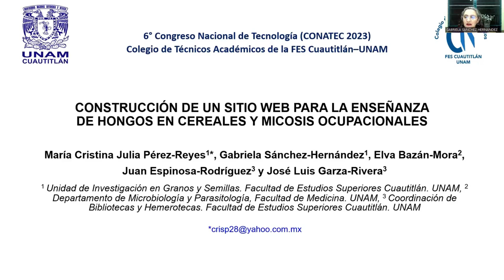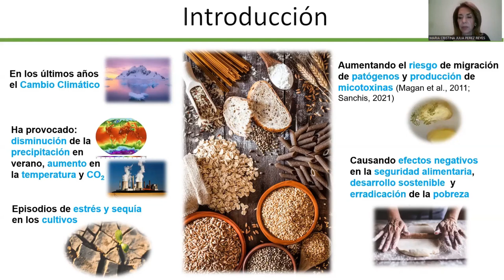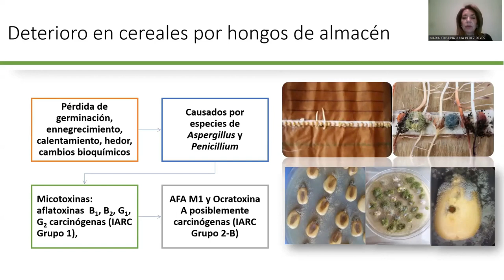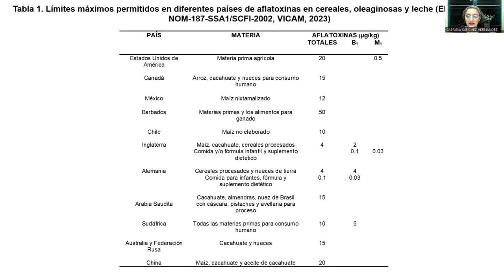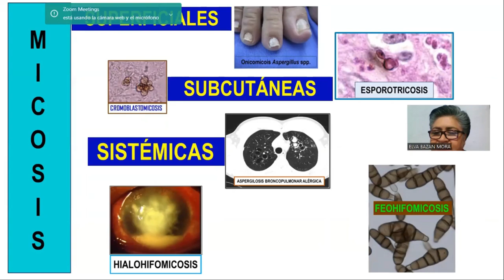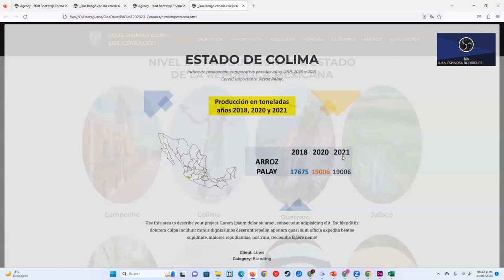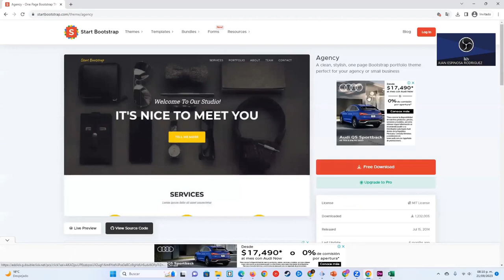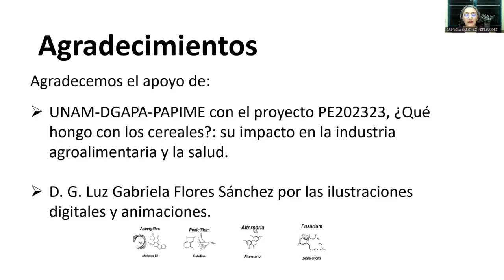Construcción de un sitio web para la enseñanza de hongos en cereales y micosis ocupacionales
Ponencia presentada durante el marco del "6º Congreso Nacional de Tecnología (CONATEC 2023)"

Autores: María Cristina Julia Pérez-Reyes, Gabriela Sánchez-Hernández, Elva Bazán-Mora, Juan Espinosa-Rodríguez y José Luis Garza-Rivera

FORMA SUGERIDA DE CITAR:
Pérez-Reyes, M. C. J., Sánchez-Hernández, G., Bazán-Mora, E., Espinosa-Rodríguez, J., y Garza-Rivera, J. L. (2023). Construcción de un sitio web para la enseñanza de hongos en cereales y micosis ocupacionales. 6º Congreso Nacional de Tecnología (CONATEC 2023). Facultad de Estudios Superiores Cuautitlán. UNAM.